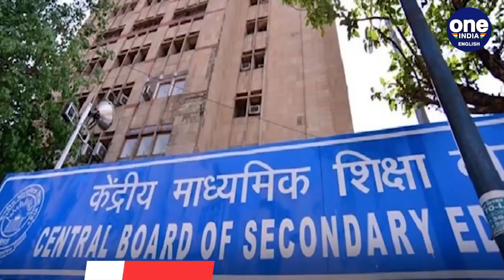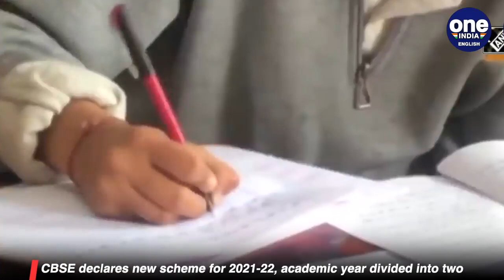CBSE announces new scheme for 2021-22, academic year divided into two | Oneindia News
CBSE released a notification on Monday announcing a new scheme for 2021-22 wherein the academic year will be divided into two halves with approximately 50% syllabus in each term. The first term exam will be held in November.